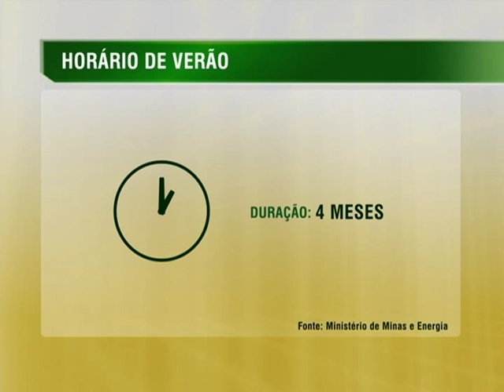Horário de verão começa em dez estados e no DF neste domingo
NBR NOTÍCIAS - 14.10.14: A partir deste domingo (19), começa o horário de verão nas regiões Sul, Sudeste e Centro-Oeste, além do DF. Até o dia 22 fevereiro de 2015, os moradores devem adiantar em uma hora os relógios. A medida visa uma maior  economia de energia, além de reduzir a sobrecarga dos sistemas de transmissão e das redes de distribuição na hora de pico, entre 18h e 21h. Segundo o secretário de Energia Elétrica, do Ministério de Minas e Energia (MME), Ildo Grüdtner,  a expectativa é economizar cerca de R$ 278 milhões na redução da geração de energia.